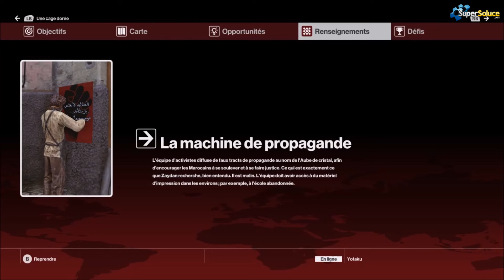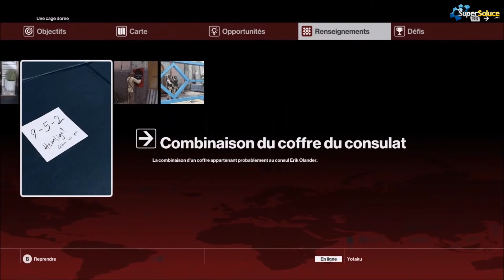HITMAN : DÉCOUVERTE DE MARRAKECH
Découvrez avec nous la nouvelle map d'Hitman : Marrakech. Dans cette vidéo, vous verrez la vaste carte de Marrakech ainsi que deux meurtres et 3 opportunités : "du doigté", "pourquoi nous combattons" et "animosité".